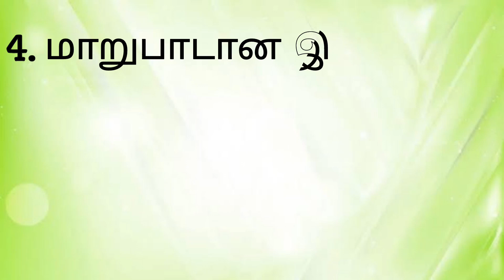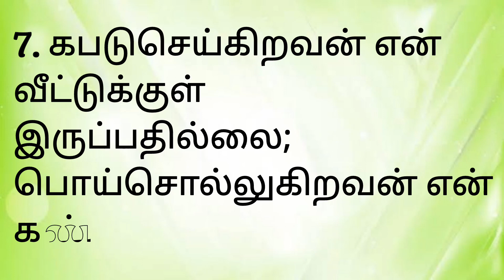சங்கீதம்101 sangeetham101# PSALM101 FULL IN TAMIL sangeetham 101#PSALM 101 AUDIO BIBLE#psalm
sangeetham101@angelsis5277
sangeetham 101@angelsis5277
Tamil bible Sangeetham 101. Psalm chapter 101 in Tamil. சங்கீதம் அதிகாரம் 101
Psalm 101 is book of David. Psalm 101 is help to  hear the gods words. we should hear any one verses from bible daily. It will help in your life to get many graces and achievements. It will also leads in righteous ways.
psalm 101 in tamil
psalm 101
sangeetham 101
சங்கீதம் 101
Jesus is my father